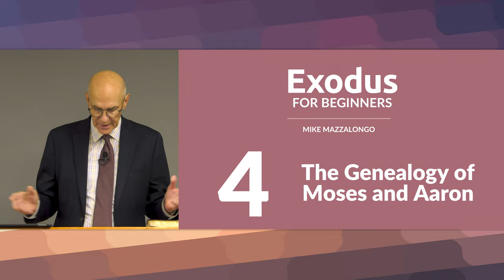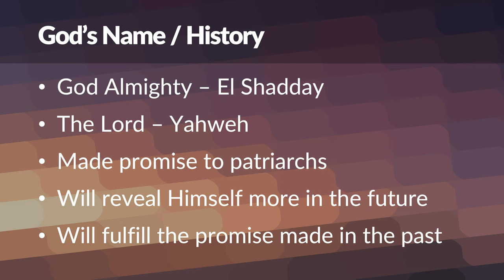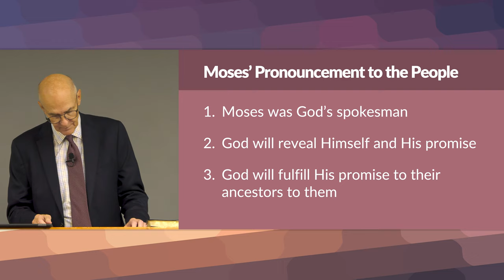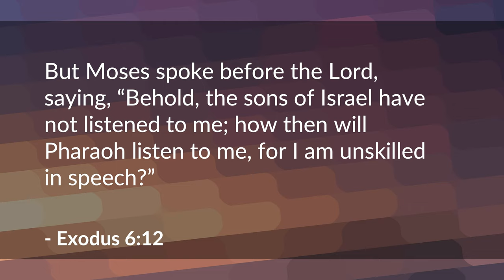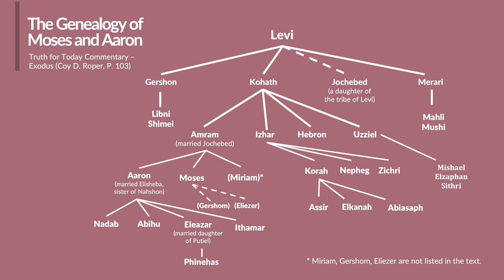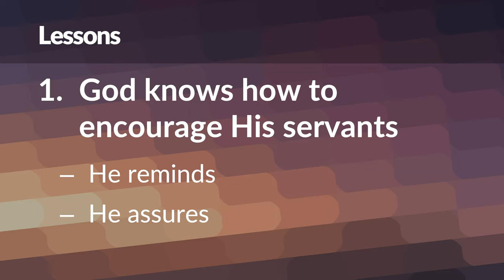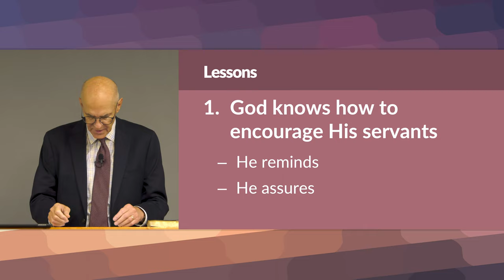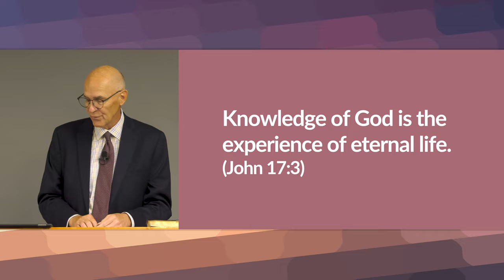Aaron Bible Study: The Genealogy of Moses and Aaron (Exodus 6) – Mike Mazzalongo | BibleTalk.tv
The story of Moses' first meeting with the Pharaoh, his response, God's renewed challenge and the curious placement of Moses and Aaron's family tree continues. (Exodus 6:1-22)